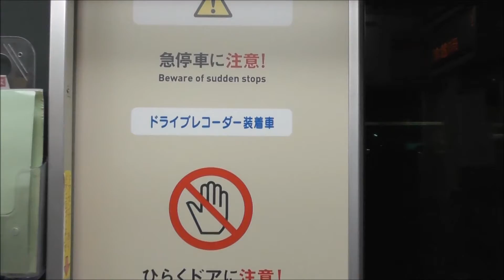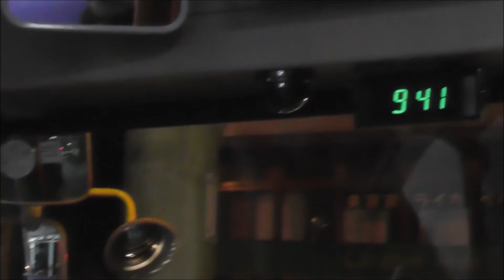ドライブレコーダー